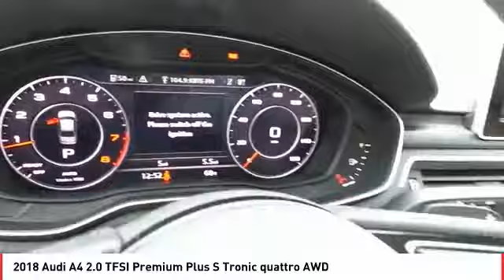2018 Audi A4 Lubbock Texas 72108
2018 Audi A4 2.0 TFSI Premium Plus S Tronic quattro AWD

Matador Red Metallic 2018 Audi A4 2.0T Premium Plus quattro quattro 7-Speed Automatic S tronic 2.0L I4 TFSI DOHC **RECENT OIL CHANGE**, **PASSED DEALER SAFTEY INSPECTION**, **FULLY DETAILED**. Recent Arrival! 34/24 Highway/City MPG